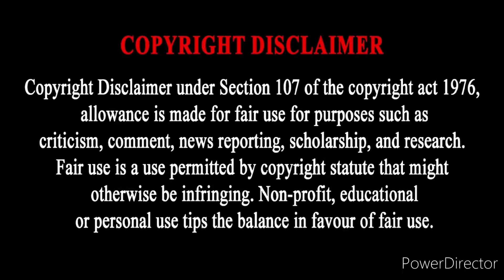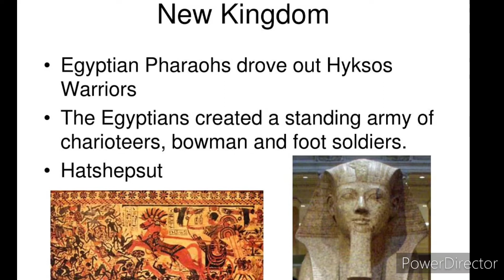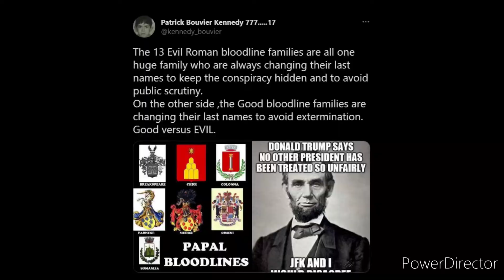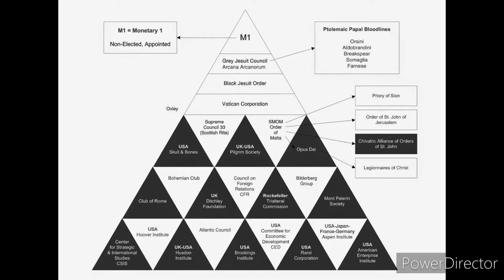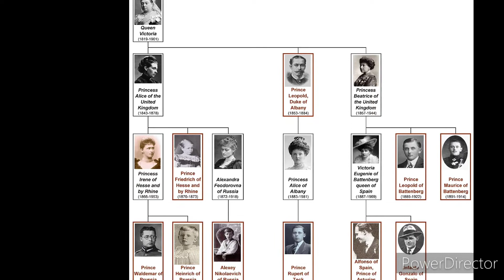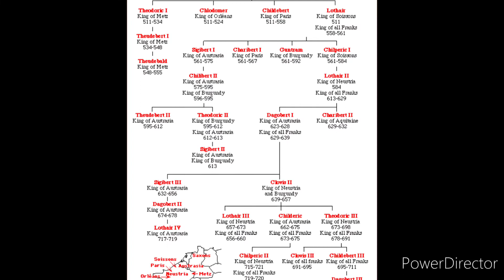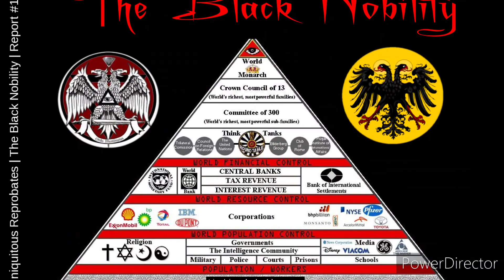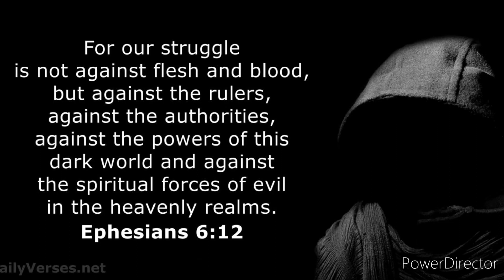THE BLACK NOBILITY PT 3: Queens of the Order